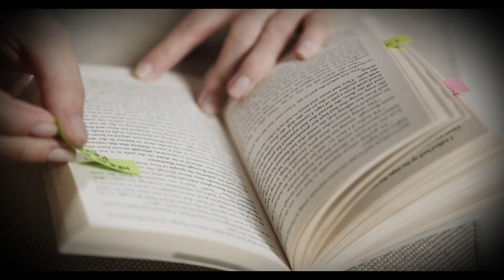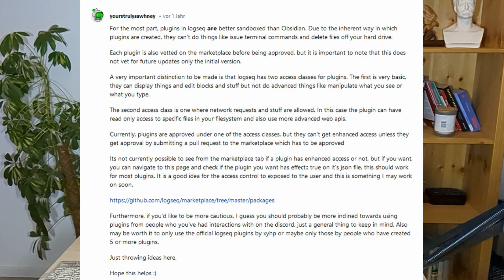Logseq Plugins - Fluch und Segen für den Workflow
Was sind die Vor- und Nachteile von Logseq Plugins. Meiner Meinung nach fehlt noch einiges, damit Plugins wirklich im Workflow ankommen.
Heute mal wieder in der Limited Augenringe Edition - liegt es an der schlechten Beleuchtung oder an den Nächten mit Kleinkindern? Ich überlasse euch die Entscheidung.

Zeitstempel:
00:00 Intro
01:57 Keine Synchronisation bei Plugins
03:16 Keine Plugins für Android und iOS
06:07 Sind Plugins sicher?
07:52 Rant über mangelnde Informationen
08:46 Logseq Times

Shoutout and another thanks to @aryansawhney for his work and his answers in various logseq related boards.

Shoutout to @ed_nico for making the logseq times

Vielen Dank fürs Zuschauen. Wenn euch das Video irgendwie weitergebracht hat und ihr außerdem Lust habt, mir etwas in die Kaffeekasse zu packen, dann könnte ihr das per Paypal tun an: